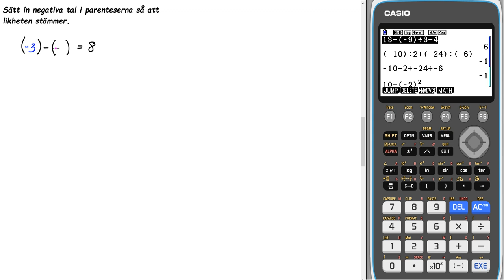Matematik 5000 1c Kap 1 Uppgift 1150 c